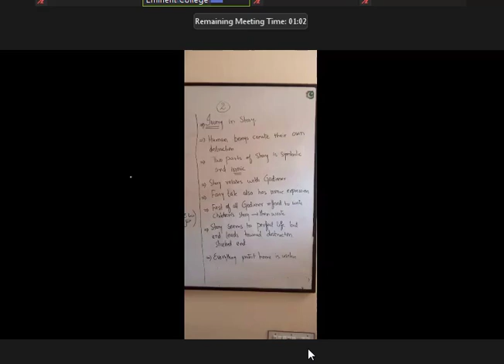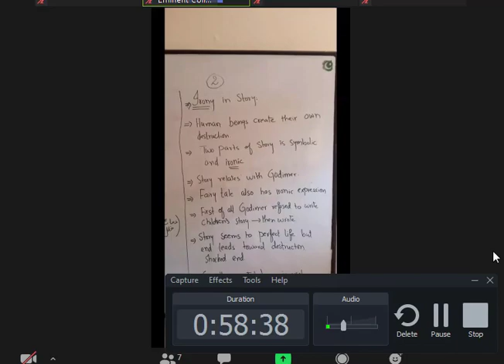BS English_Phychology_Ch 5